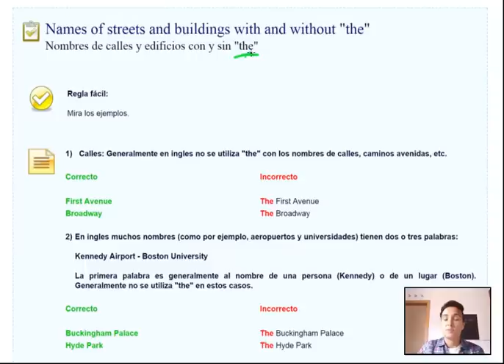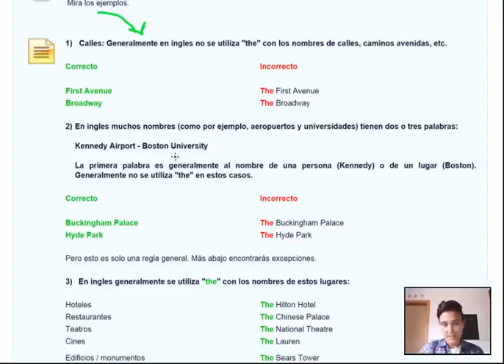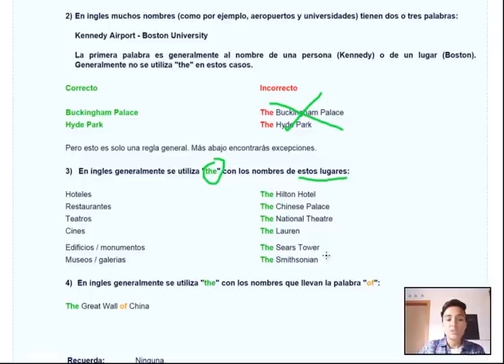Nombres de calles y edificios con y sin "the"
En esta clase aprenderás el uso correcto del articulo definido "The" en ingles cuando se habla de calles y edificios.